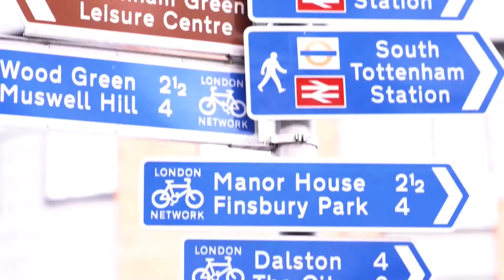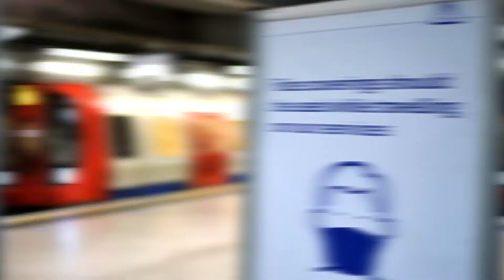Social Prescribing across North Central London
Social Prescribing – working closely with community partners and adapting to the pandemic.

“Connecting people with others”

“We can really spend time with people to find out what it is that really matters to them, and that’s the key thing”

“Integrating Social Prescribing in to Primary Care delivery is huge!”